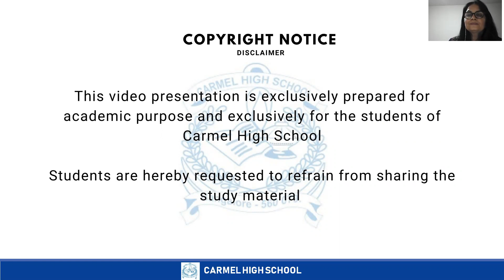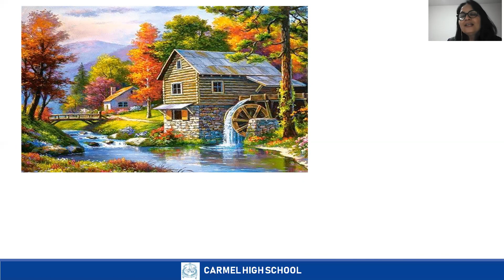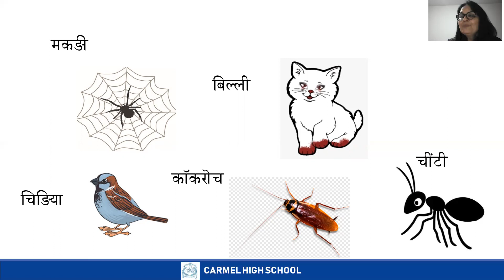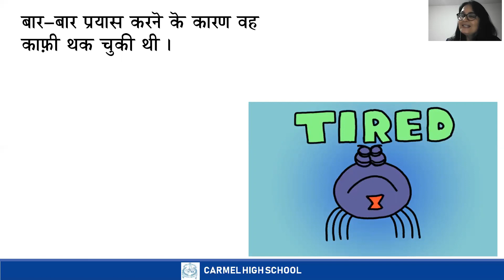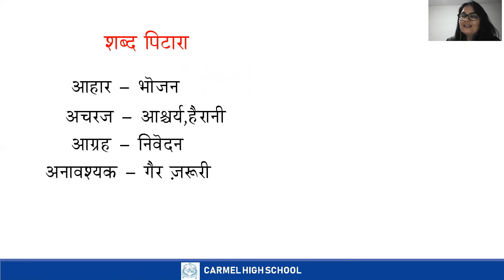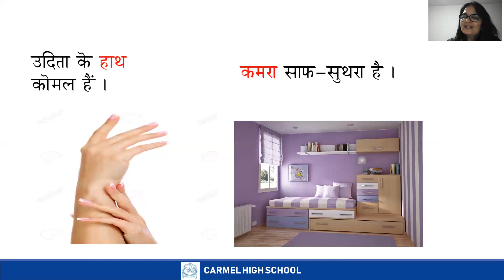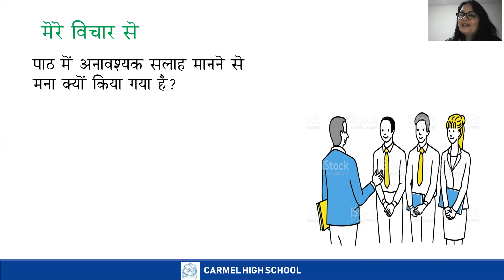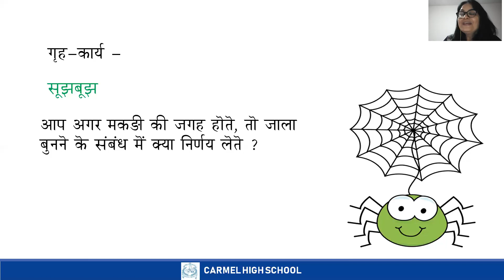II LANGUAGE HINDI- Makadi ka jala part 2 | 8SEPTEMBER2020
Class by Mrs.Kusum Ojha